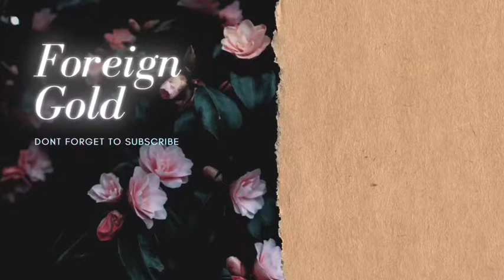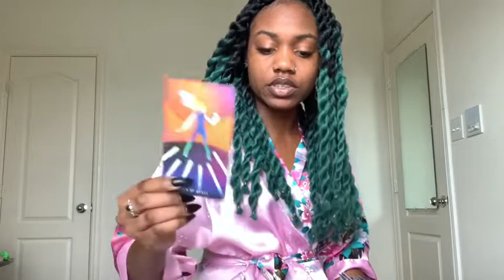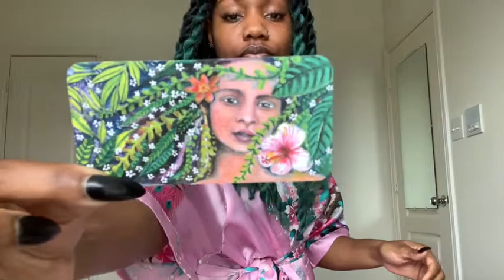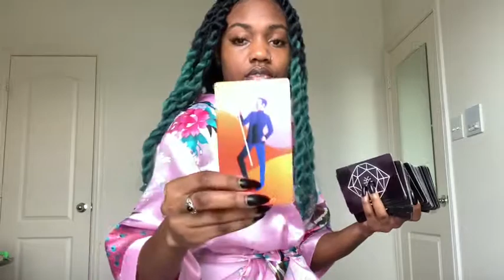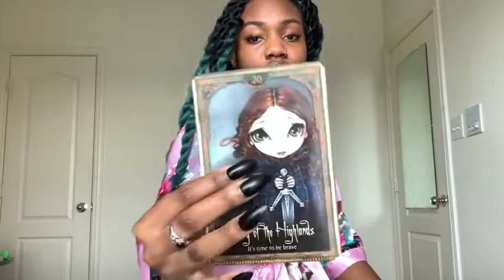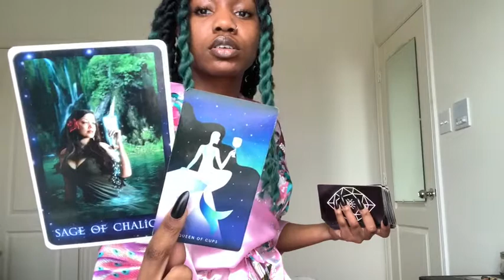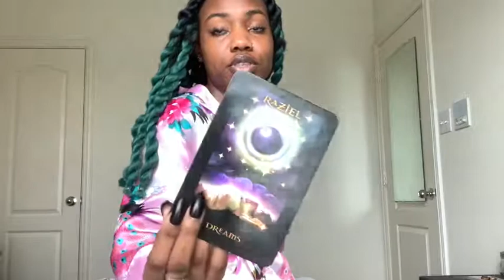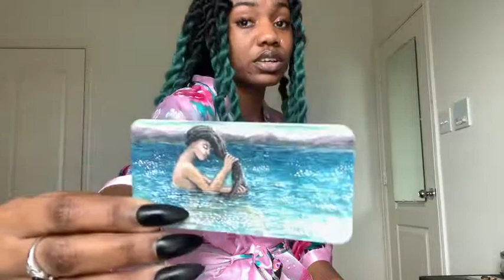February Pick A Card Reading ❤️✊🏾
foreign_gold_

My book: